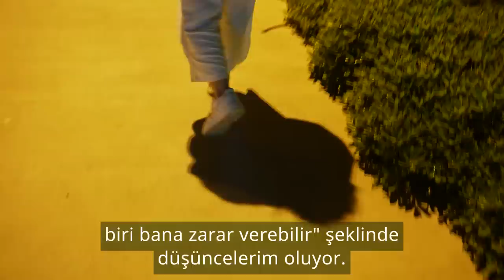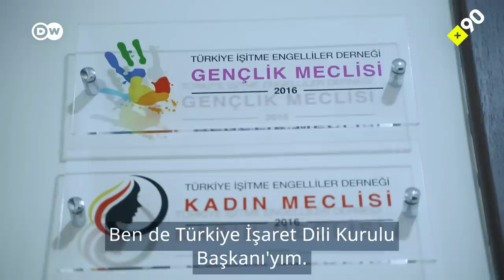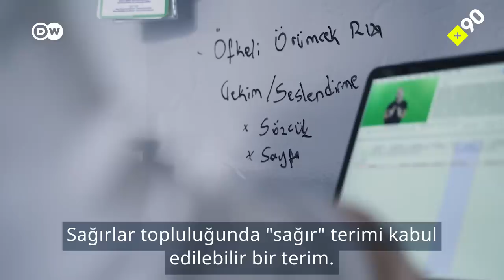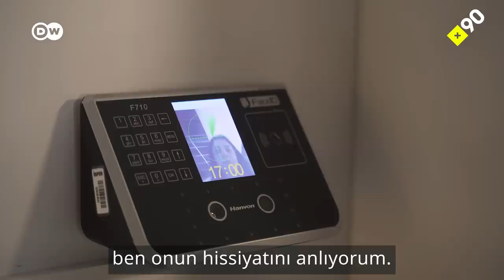Türkiye'de sağır olmak: "İşaret dili kolay aslında, aramızda engel yok"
Türkiye'de sağır olmak nasıl bir şey, hiç merak ettin mi?

Milli sporcu Melek Morgil, sağır bir genç kadın. İstanbul Üniversitesi'nde antrenörlük eğitimi alan Melek, spor yaptığında kendisini mutlu hissetse de toplumdaki ön yargıların onu kimi zaman mutsuz edebildiğini söylüyor. "Sen bana 'Geçmiş olsun' demekten hoşlanıyor olabilirsin ama ben hoşlanmıyorum. Bu sürekli yaşanan bir şey" diye yakınıyor.

İşitme engelinin hastalık gibi görülmesinden işaret dili eğitmeni Hasret Dilsiz Demirtaş da rahatsız. "Benim her şeyim sağlam. Yürüyebiliyorum, gözlerim görüyor. Sadece duymuyorum" diyor.

İşaret dili araştırmacısı Samet Demirtaş ise sağır ve işitme engelli arasındaki farka dikkat çekiyor. Sen bu farkın ne olduğunu biliyor musun?

+90, aklındaki tüm sorulara yanıt aradı. Bu alışılmışın dışında bir video çünkü bu videoda kulaklarını açmaktan daha fazlasını yapmak gerekecek.